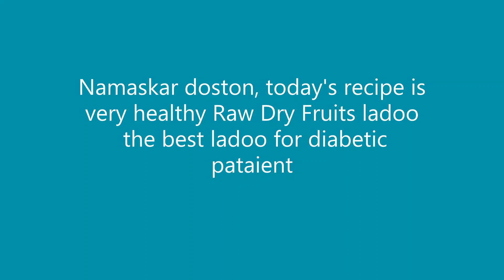Healthy dry fruits ladoo for diabetic patients | Raw dryfruits ladoo | Dryfruits ladoo without sugar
मिटटी के वर्तन में बनायें आलू गोबी की बिना लहसुन प्याज की स्वादिष्ट शब्जी

My videos is on traditional  and healthy veg recipe .
So many tips and tricks are also in my videos.